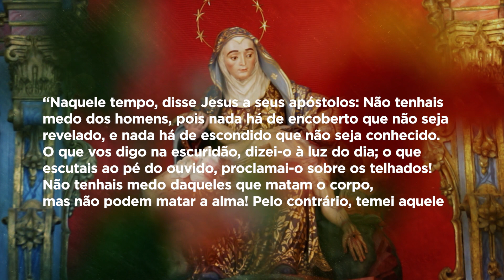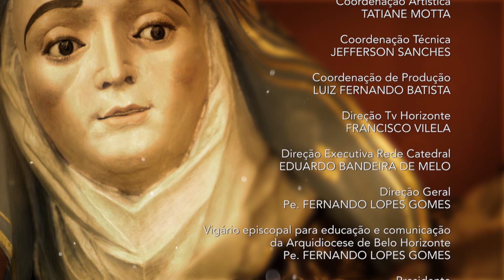Mãe Maria | Dom Walmor - 21/06/2020